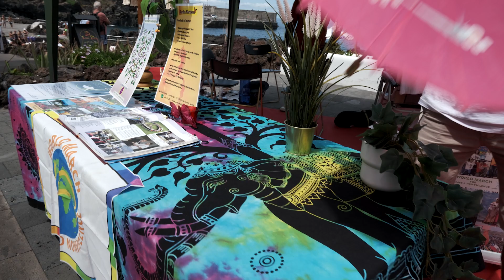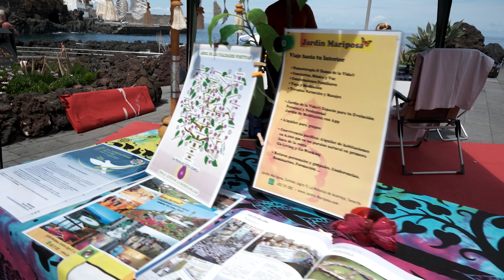DIA INTERNACIONAL DE LA PAZ 2024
ORGANIZA: ASOCIACIÓN POR LA PAZ PETRA KLEIN
COLABORA: AYUNTAMIENTO PUERTO DE LA CRUZ - TENERIFE
JARDIN MARIPOSA